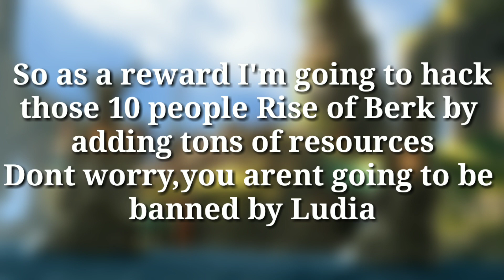20'000 subscribers special video! - A giveaway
The event will last until 2nd January

The song that I've used in this video is